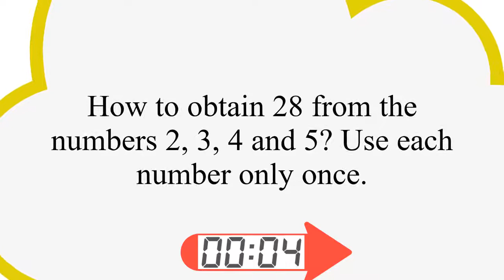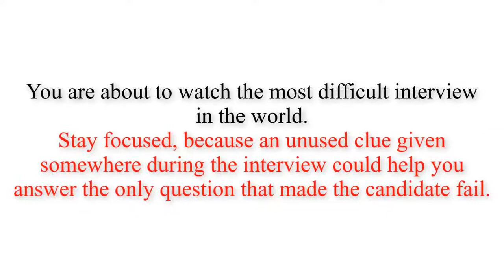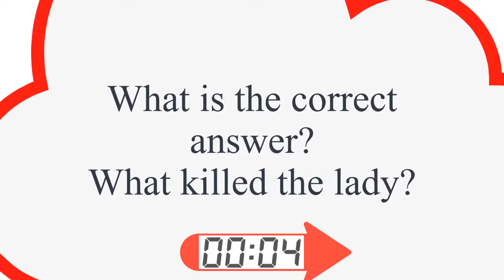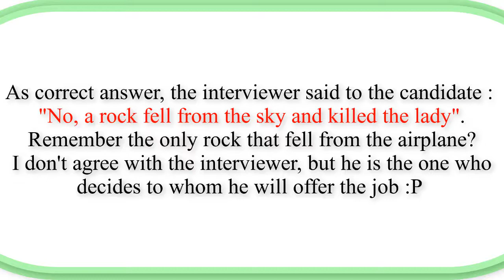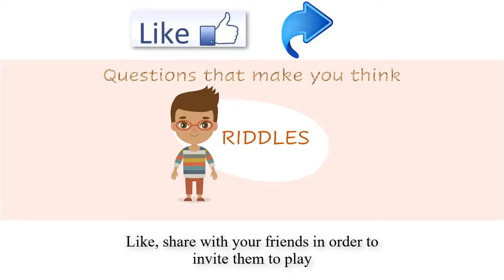Riddle Challenges to Keep You Focused Tease your brain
LET'S SOLVE MORE RIDDLES:
In this video, we suggest that you solve 3 riddles/brain teasers with a progressive level of difficulty. YOU CAN JUMP THROUGH THE VIDEO. You may rewind if the time is not enough for you. At the end of the video, you'll have all the answers. Solve simple and difficult mathematical riddles/brainteasers. Don't miss the last question of this video - a very tough interview that you will never succeed unless you have had exactly the same questions before. Sometimes, interviews can be very tough, especially when the interviewer does not want you to succeed. Check it out for yourself.
Sound track:
Spence - News Room News